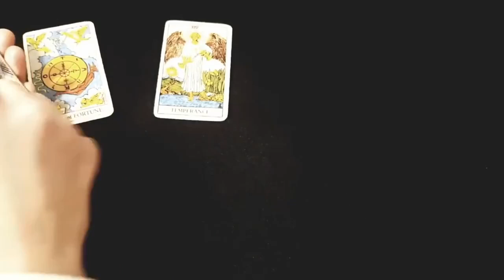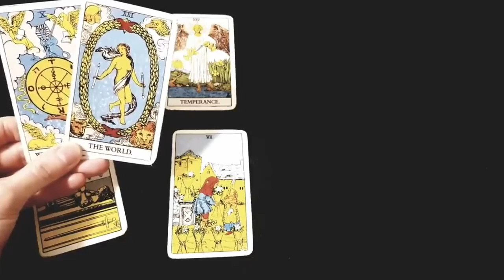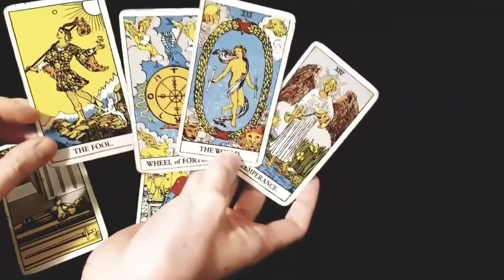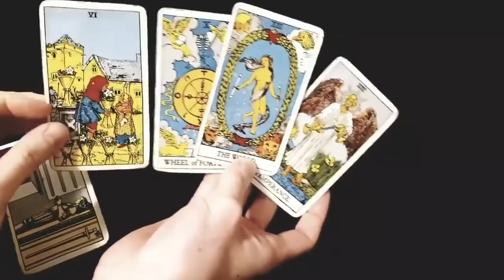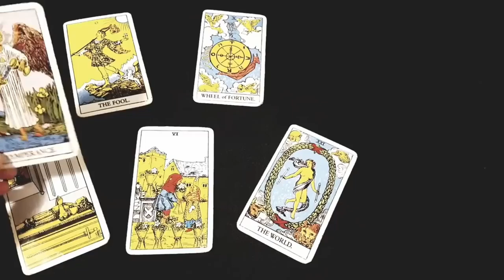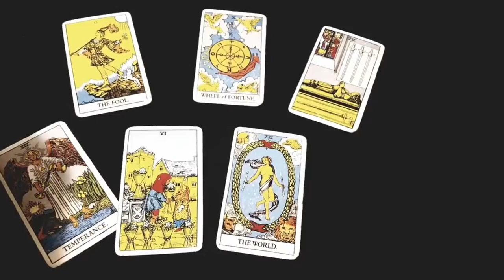Scorpio💛You both miss each other. They're destined to return💛 Weekly Love Tarot 20-26 September 2021